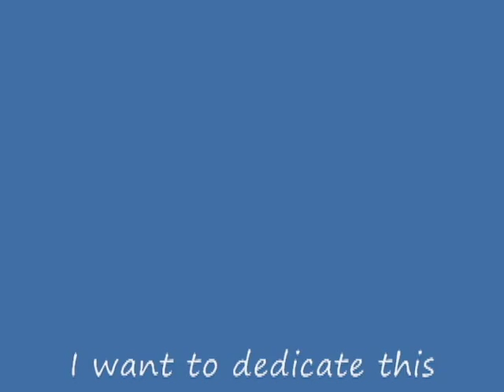"HE WORKS THAT WAY"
MY TRIBUTE TO GEORGIA MARTIN AND TO A VERY SPECIAL FRIEND ON YouTube (TIMOTHY) AND TO HIS GRANDPARENTS.